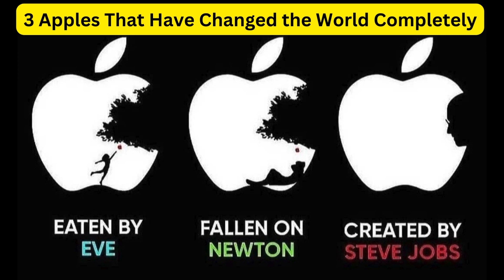3 Apples That Have Changed the World Completely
This message is shared in the public interest.